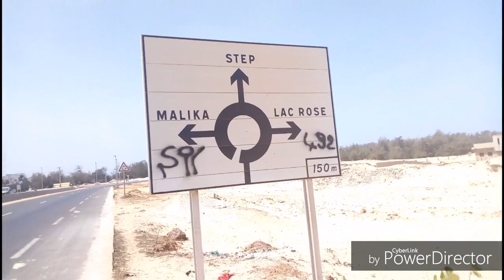Tiwaone Peuhl: Incident à Almadies Nimzatt